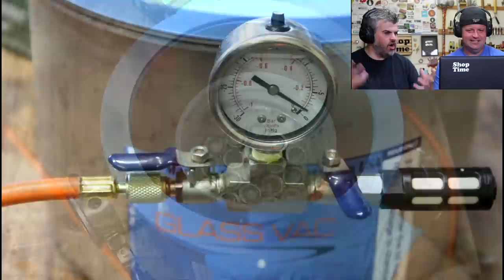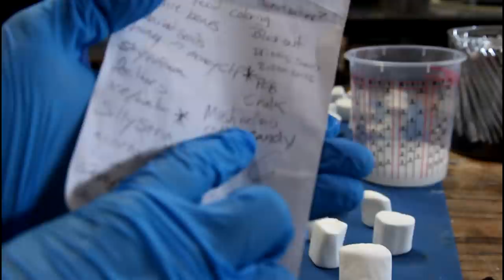What Happens to Marshmallows in Resin?| DipIt #33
My friend Ryan is super excited for Ghostbusters Afterlife! He's in the shop to see if we can preserve a package of StayPuff Marshmallows with resin. Any predictions?

Want To Make this Project?

Stabilizing Resin
Vacuum Kit
Rubber Mat
Rubber Gloves
Mixing Cups
Mixing Sticks
Counter Culture Resin
StayPuff Marshmallows
Bag Sealer

Filming Gear:
Canon T5i
Rode Mic
Joby Tripod
LED Lightbox